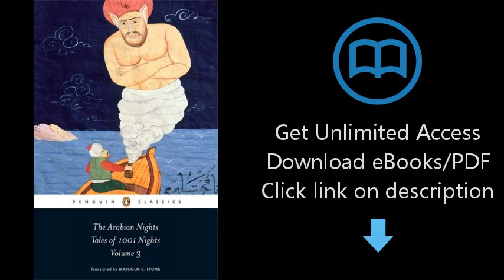Download The Arabian Nights: Tales of 1,001 Nights: Volume 3 (Penguin Classics) PDF